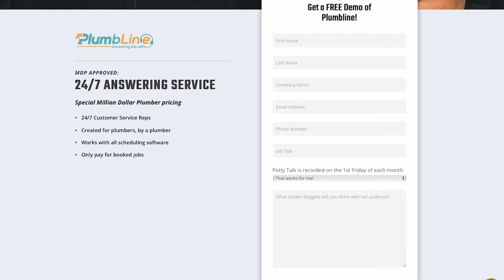Make MORE MONEY in the Plumbing Business RIGHT NOW! (Part 2)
Make MORE MONEY in your Plumbing Business RIGHT NOW: Part Two!

Potty Talk is THE show for plumbing business owners. Richard Behney, The Million Dollar Plumber, teaches the "business" of plumbing -- everything from how to start a plumbing business to pricing correctly, finding new customers, hiring the best plumbers, branding your company to stand out in your market, increasing your online presence and everything in between.